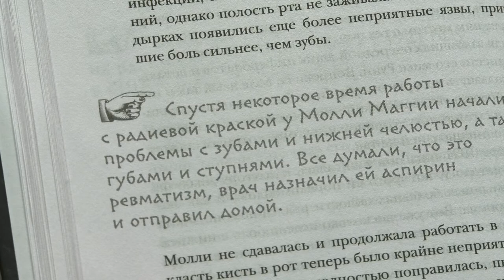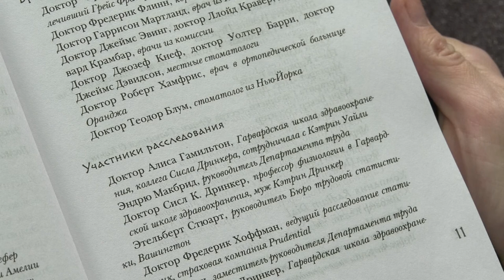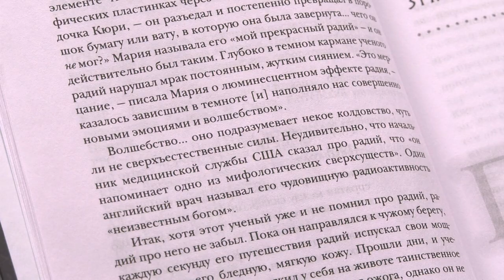Книжная полка №93. Кейт Мур - «Радиевые девушки»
В новом выпуске программы «Книжная полка» о книге Кейт Мур «Радиевые девушки» расскажет преподаватель Детской школы искусств №2 Юлия Богоносцева.